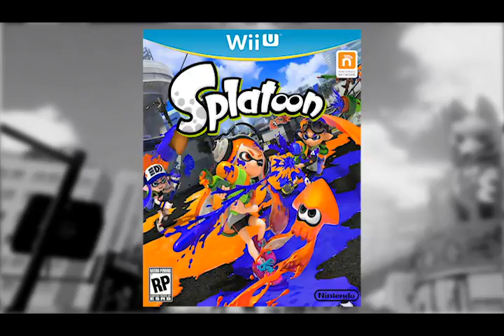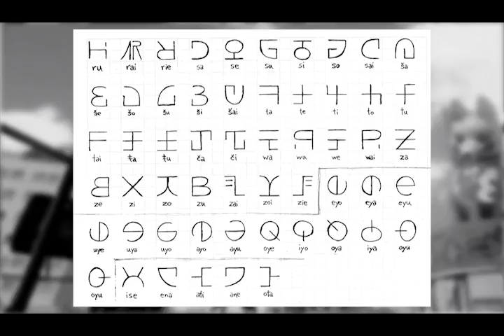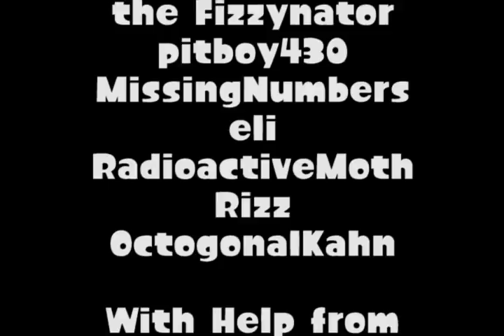Introduction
Welcome to Inkopolis University!

This is the video introduction to our new series. We're going to have nine lessons teaching you the ins and outs of our fan-made Inkling language. Any Splatoon fan with a decent enough grasp of English should have no trouble grasping this constructed language project.

For you see, we were going to just create our alphabet and a decent dictionary and leave it at that. But Inkling deserves more than that. A language doesn't just sit on a shelf and get looked at like a painting, a book or a movie. A language is spoken, heard, read across geography and time as it evolves in tune with a culture. If we want Inkling to be a true constructed language, we have to let it be spoken, be transmitted and be given the chance to evolve as needed.

This is the culmination of months of hard work by various members at the Squidboards forums. Massive thanks goes to all the multi-lingual contributors for helping bring this conlang to fruition!.

Thank you to Nintendo for creating the excellence that is Splatoon!

Audio work done by Helen Pazen.

Video editing done by Jacob Halpern.